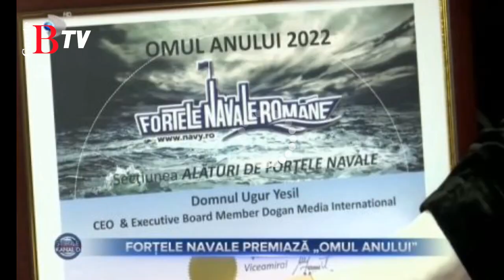Uğur Yeşil Romanya’da ‘Yılın Adamı’ seçildi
*Romanya Deniz Kuvvetleri, Dogan Media International CEO’su Uğur Yeşil’i ‘Yılın Adamı’ seçti

*Gazete Balkan Romanya'da ve Balkanlar'da Türklerin sesi olmaya devam ediyor.